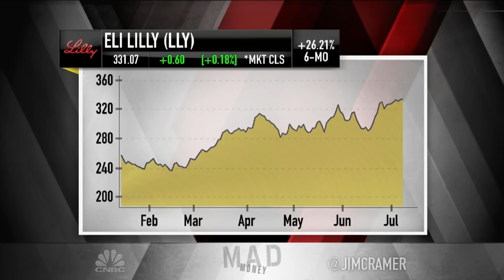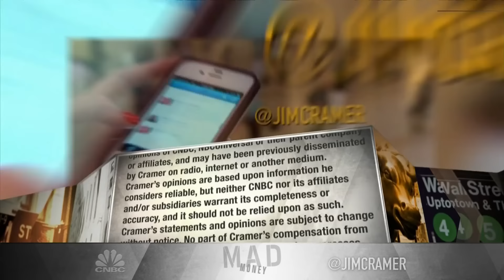Cramer's game plan for the trading week of July 11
CNBC's Jim Cramer previewed this week's slate of earnings on Monday's episode of "Mad Money." Sign up and learn more about the CNBC Investing Club with Jim Cramer